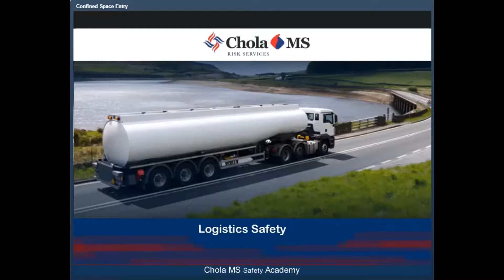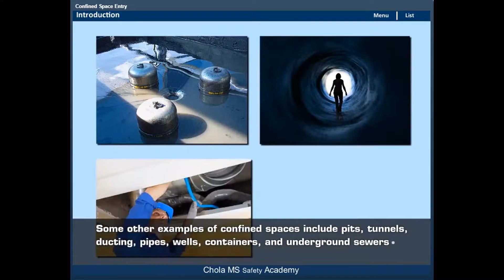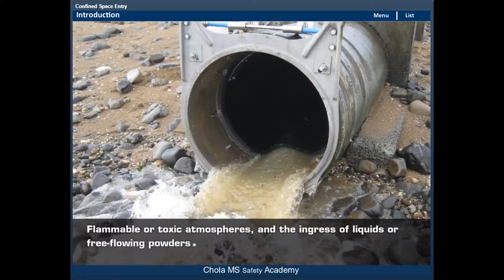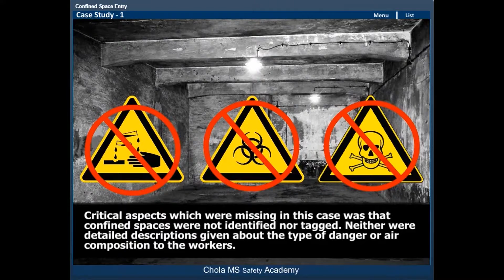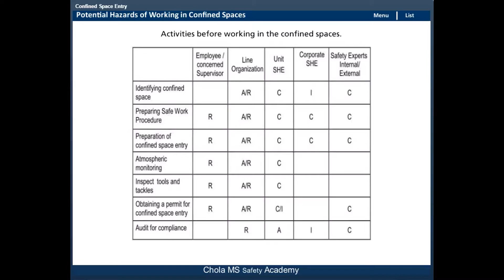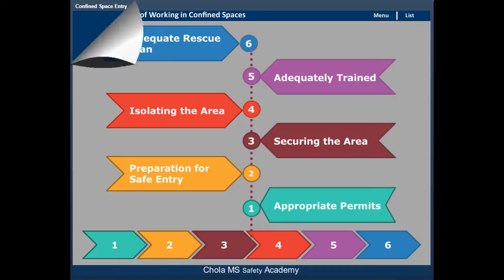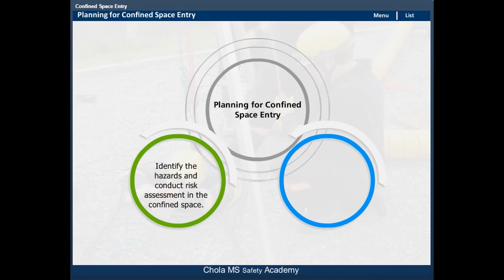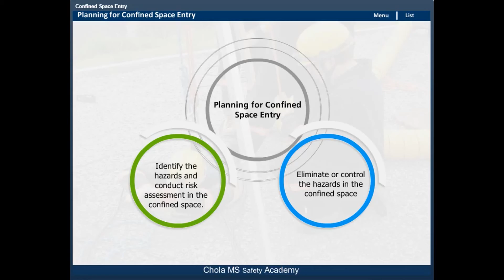Confined Space Entry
Incidents in Confined spaces are even today the cause for many fatal accidents and injuries. Confined spaces injuries are considered to be some of the most serious incidents in the industry; for this reason, there is a great attention given to safe confined space entry.